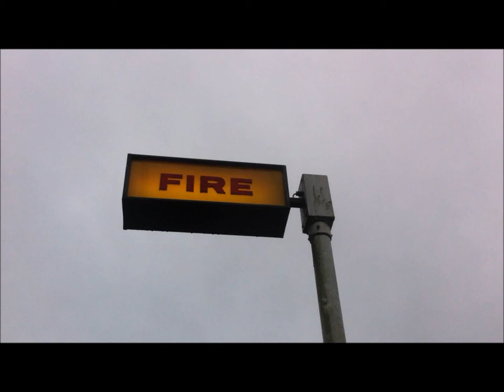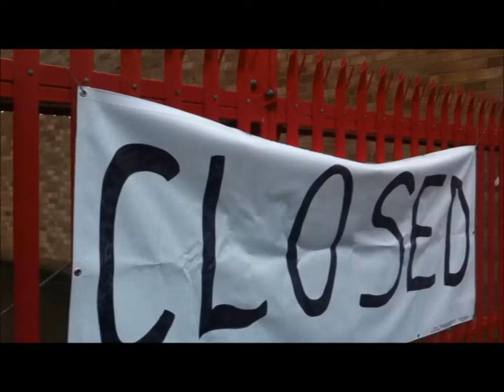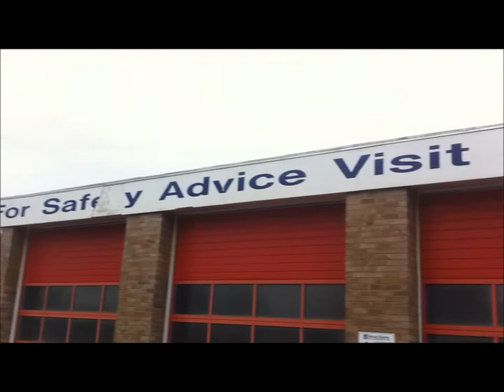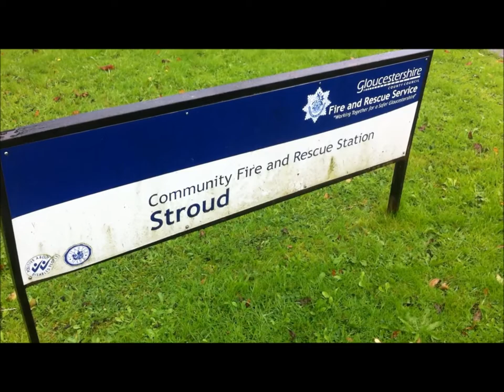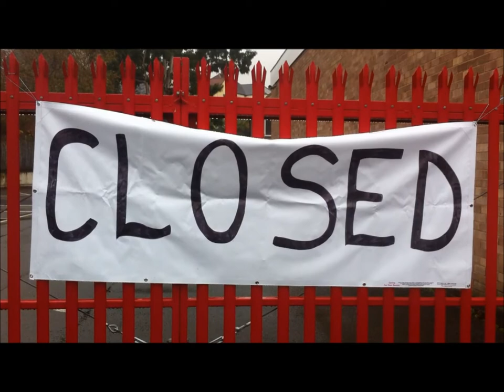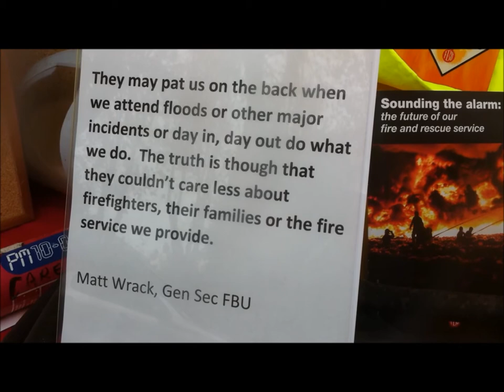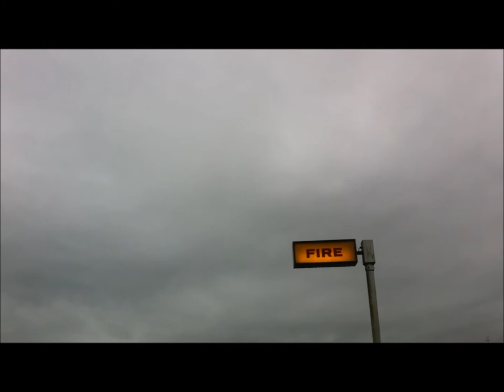"We have to make a stand" - a film about the 2014 Fire Brigades Union (FBU) strike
From 6pm on October 31st to 6pm on November 4th 2014, fire and rescue workers took strike action against the imposition of detrimental changes to their pensions scheme.
The Fire Brigades Union (FBU) has been in dispute with the government since September 2013, including previous strike action undertaken throughout the year.
Stroud Against the Cuts (SATC) supports the FBU's position in the dispute and supported the strike, with members visiting picket lines around Gloucestershire.
James Beecher, one of SATC's volunteer co-ordinators, visited the picket line at the Stroud fire and rescue station at Paganhill Lane on 4th November to speak to workers. The film also includes messages of support from people in Stroud Town centre, recorded on the 4th and 5th of November.